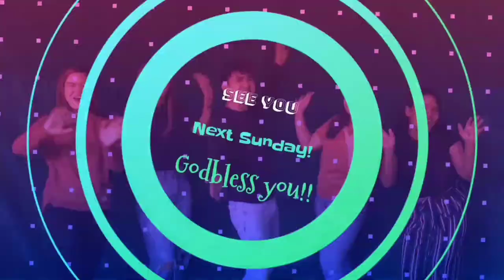STORIES OF NOAH AND THE FLOOD - (RLCI J12 Worshippers)